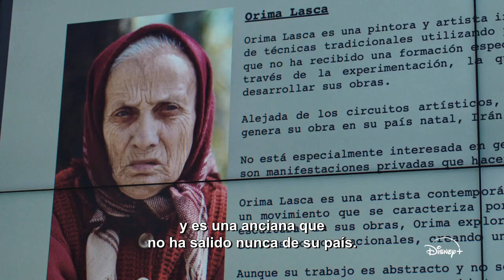BELLAS ARTES Temporada 2 Trailer SUBTITULADO [HD]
Únete al canal para recibir notificaciones de los próximos vídeos. SINOPSIS:- Una serie creada por Gastón Duprat, Mariano Cohn y Andrés Duprat.

BELLAS ARTES (2024) Trailer SUBTITULADO
BELLAS ARTES (2024) Trailer SUBTITULADO EN ESPAÑOL